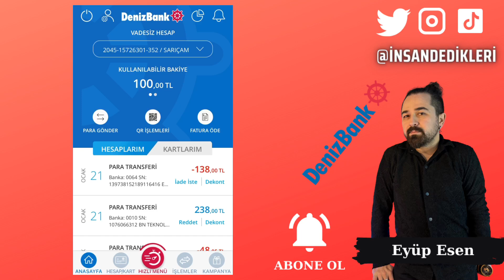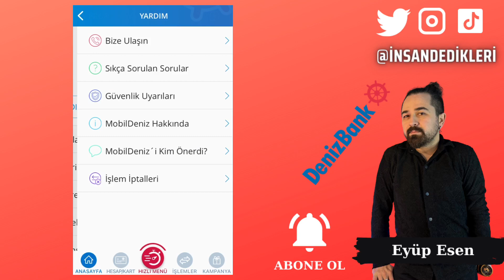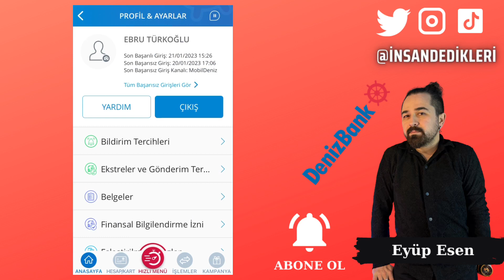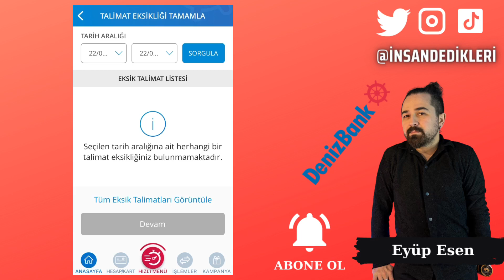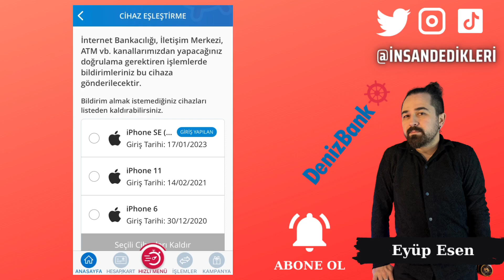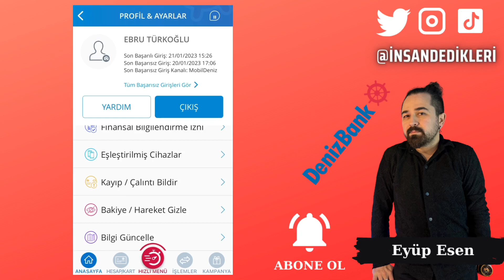Denizbank Mobil Bankacılık Profil ve Ayarlar Menüsü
Gate StartUp Kazanmak İçin Kayıt Linki (Detaylı sermayesiz AirDrop video linki yanda) Denizbank, mobil bankacılık deneyimini müşterilerine sunmak için "Mobildeniz" adlı bir mobil uygulama geliştirmiştir. Bu uygulama, müşterilerin internet bankacılığı işlemlerini kolayca yapmalarını sağlar. Ayrıca, müşteriler profil ve ayarlar menüsünden hesaplarına erişebilir ve güncelleme yapabilirler.

Profil resmi değiştirme işlemi de oldukça basit. Kullanıcılar, profil ve ayarlar menüsünden fotoğrafını değiştirebilir veya yükleyebilirler. Telefon numarası güncelleme ve bilgi güncelleme işlemleri de aynı şekilde yapılabilir.

Denizbank müşterileri ayrıca, uygulama içinde sim bloke kaldırma işlemi yapabilirler. Bu sayede, kayıp veya çalıntı olan cep telefonları için işlem yapabilecekler. Bildirim ayarları menüsünden de, hesap hareketleri ve diğer bildirimleri almak istedikleri zaman dilimini seçebilirler.

Denizbank, müşterilerine en kolay ve hızlı bankacılık deneyimini sunmak için "Mobildeniz" uygulamasını geliştirmiştir. Profil ve ayarlar menüsünde, müşteriler kendilerine ait bilgileri güncelleyebilir ve sim bloke kaldırma işlemlerini gerçekleştirebilirler. Bu sayede, müşteriler bankacılık işlemlerini daha kolay ve hızlı yapabilecekler.
🤖 Android Mobil Uygulama Linki:
🍏 IOS Mobil Uygulama Linki: